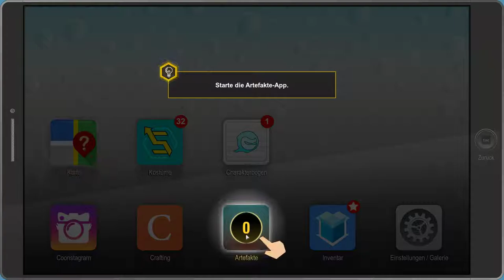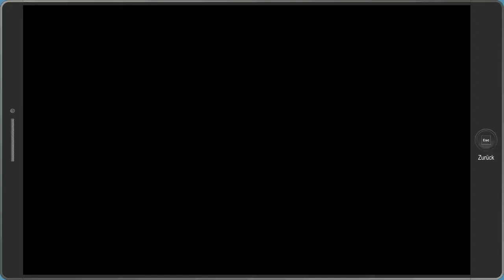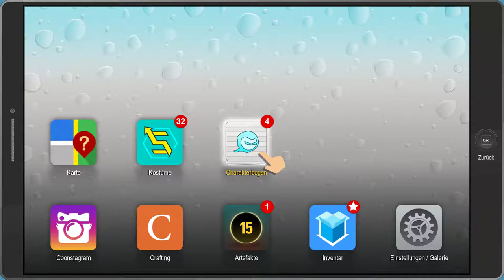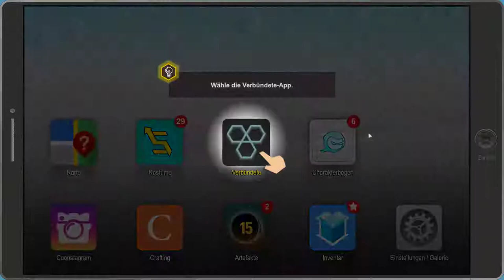South Park The Fractured But Whole #004 Lasst uns kleine Mädchen schlagen